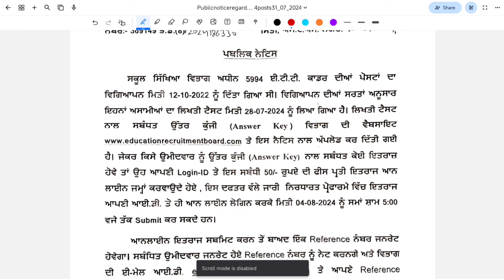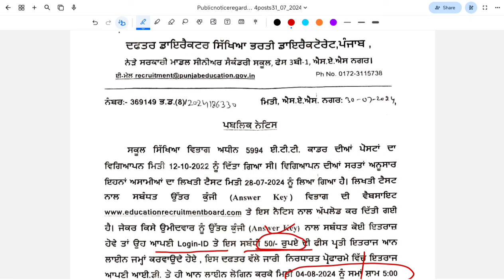ett 5994 new update || punjabi paper a answer key out